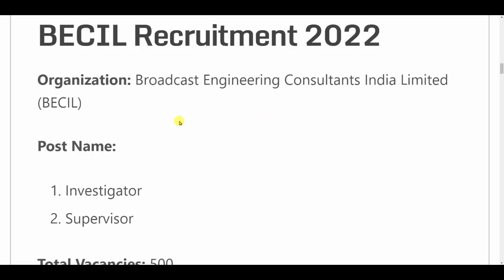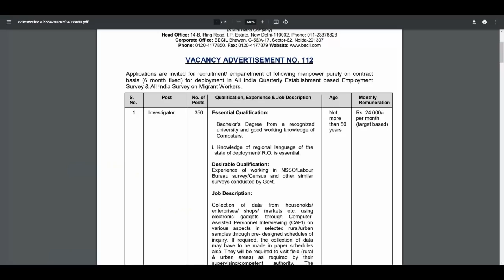दूरसंचार विभाग भर्ती 2022 | Telecommunication department recruitment 2022 | sarkari result |free job